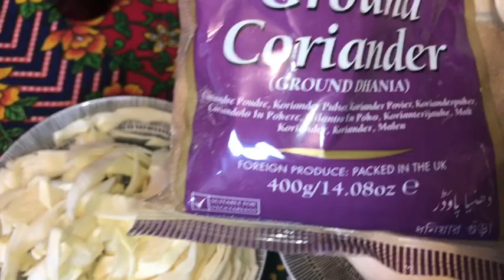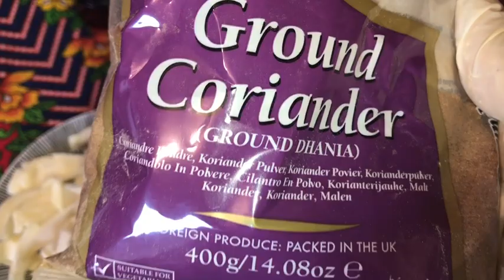CIILAJI YOUR BELLY FAT (calosha)